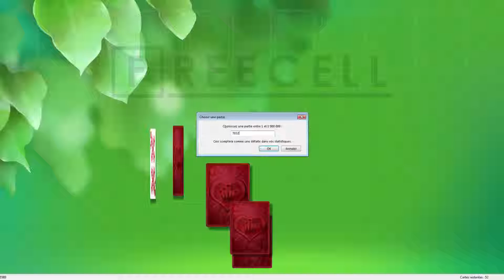Solution to freecell game #7032 in HD